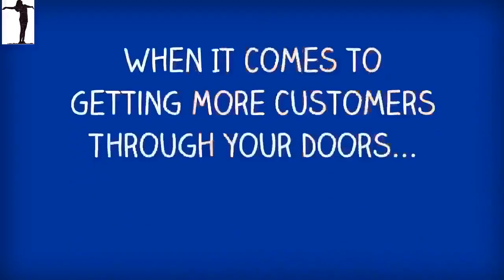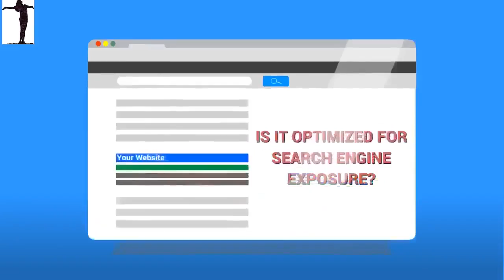Victor CA The Hottest New Local Lead Generation Company Around